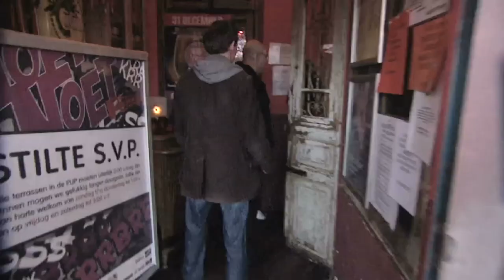Jennifer Benavidez In A dutch television program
Jennifer is teaching in a dutch television program